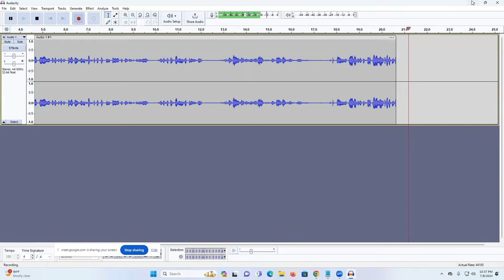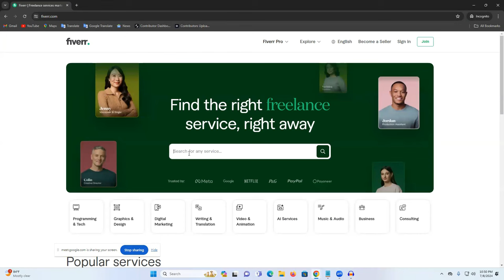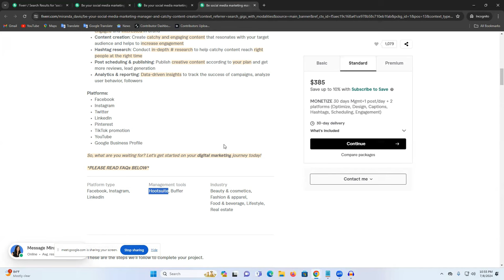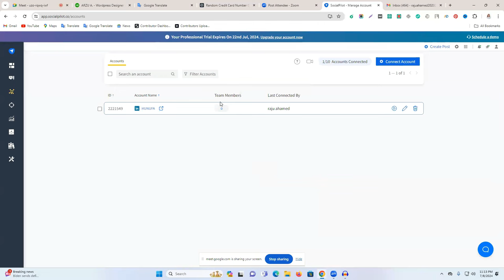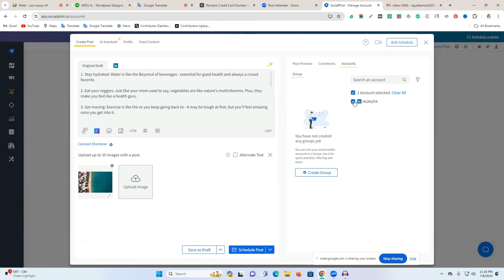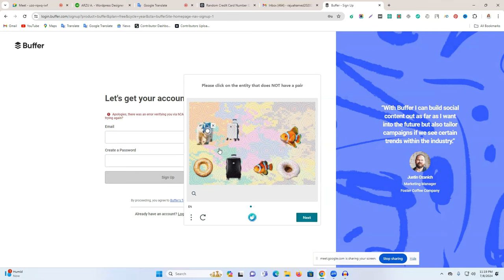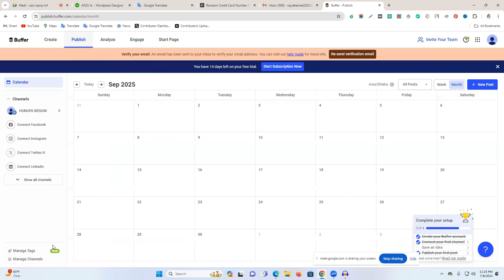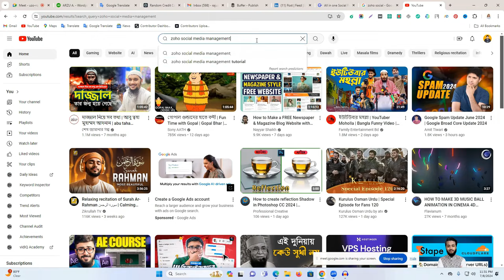How To Social Media Account Management | Social Media Marketing Management Bangla Full Course